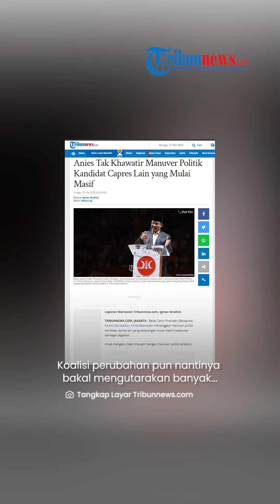Anies Baswedan Tak Cemas dengan Masifnya Manuver Politik Kandidat Capres Lain: Kami Tawarkan Gagasan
TRIBUN-VIDEO.COM - Anies Baswedan Bakal Calon Presiden (Bacapres) Koalisi Perubahan merespons manuver politik kandidat capres lain yang mulai masif akhir-akhir ini.

Anies mengklaim dirinya tak cemas dengan manuver politik tersebut.

Karena hingga kini, dirinya sibuk menawarkan gagasan pada masyarakat Indonesia.

Dirinya pun menyinggung gagasan pembangunan hingga pemerataan subsidi di seluruh lapisan masyarakat.

"Kami lebih sibuk menawarkan gagasan, dari mulai bicara tentang pembangunan yang berkelanjutan, bagaimana subsidi kita kelak diatur secara berkeadilan," ujar Anies saat ditemui seusai acara milad ke-21 PKS di Istora Senayan, Jakarta, Sabtu (20/5/2023).

Di samping itu, Anies pun mengklaim sibuk membahas ekonomi yang lebih inklusif.

Menurutnya, ekonomi inklusif harus mampu menghadirkan kesetaraan kesempatan untuk seluruh masyarakat, tak hanya bagi investor besar saja.

"Bukan hanya kepada investor raksasa mendapatkan peluang usaha lewat pembangunan jalan tol tapi justru menyiapkan infrastruktur micro untuk keluarga, infrasturktur jalan tak berbayar, untuk pelaku usaha tengah ke bawah, ekonomi yang inklusif," terangnya.

Tak hanya itu, Anies menuturkan pembangunan negara membutuhkan gagasan yang mesti ditawarkan pada masyarakat.

Koalisi perubahan pun nantinya bakal mengutarakan banyak gagasan demi membangun Indonesia ke depan.

"Kami menawarkan gagasan dan itu yang kita tawarkan kepada rakyat. InsyaAllah dengan perjalanan waktu, makin banyak lagi gagasan yang disampaikan dari pihak kami kepada masyarakat," pungkasnya.

(TribunVideo.com/Tribunnews)

Artikel ini telah tayang di Tribunnews.com dengan judul Anies Tak Khawatir Manuver Politik Kandidat Capres Lain yang Mulai Masif,
Editor: Wahyu Aji

Host: Abdul Salim
Vp: TEGAR